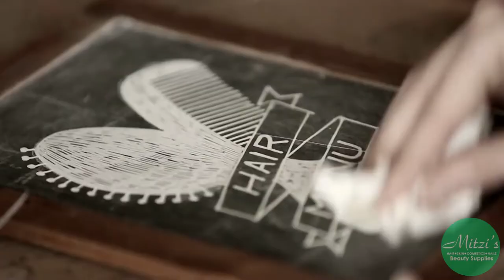Here at Mitzi's Beauty Supplies, we're committed to reveal your hair's true beauty.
Here at Mitzi's Beauty Supplies, we are committed to helping you reveal your hair's true beauty. Whatever your hair type is, every day is the right day.

That is why we create partnerships to help us deliver on that promise, like our partners at ALFAPARF MILANO, who believe that hair needs more than just care; it deserves attention.

Find out more. Stop by and consult with our experts at #1 Caymanian Village, 66 North Sound Road. Georgetown,

Open: Monday to Friday: 9:00am - 6:00pm